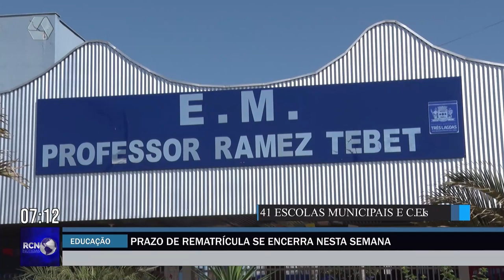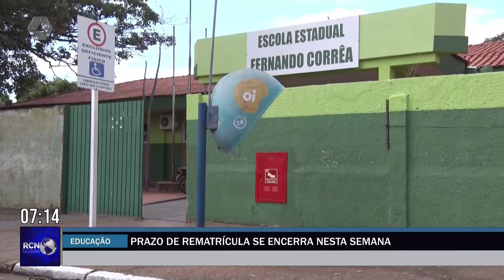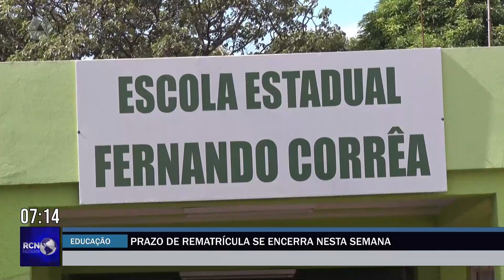Prazo de rematrícula encerra nesta quarta-feira em Três Lagoas